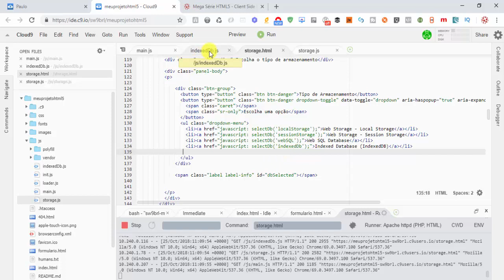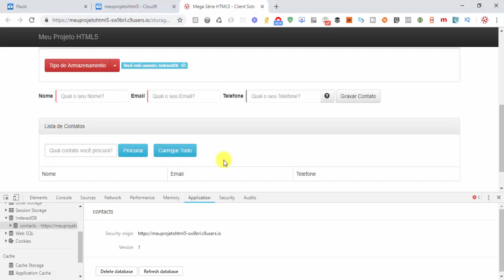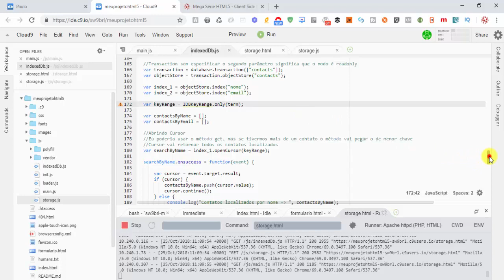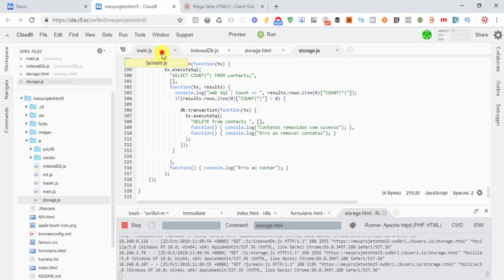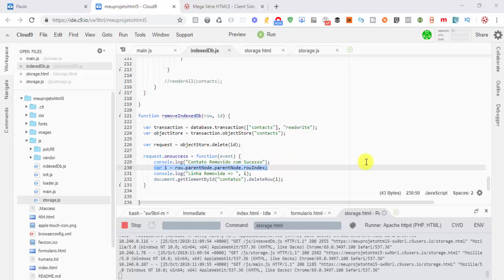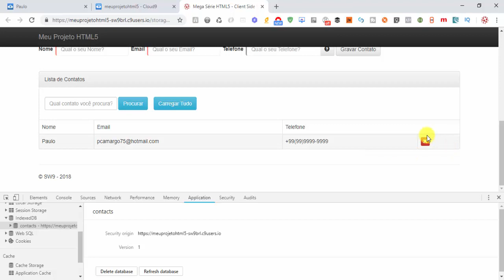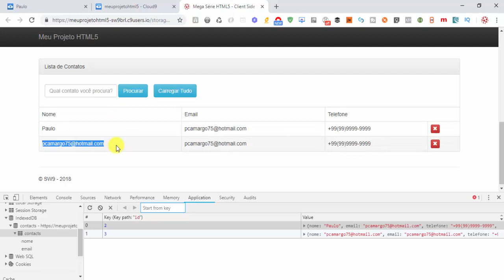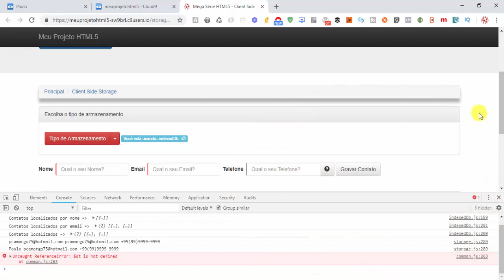Client Side Storage | Aula 8 - Evoluindo com a API IndexedDB | Série HTML5 | SW9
Olá a todos. Sejam bem-vindos ao Canal e Blog SW9

Você perdeu a AULA passada? Não se preocupe, segue então o link para acessá-la

O que veremos nesta aula?
Nesta AULA 8 vamos evoluir na utilização da API IndexedDb. Desta vez vamos implementar, em nossa página de contatos, as operações de buscar todos os contatos (getAll), pesquisar contatos a partir de termos digitados pelo usuário, e para finalizar criaremos uma função para remover um contato selecionado pelo usuário. Durante o processo, vocês vão aprender a trabalhar com cursor, índices e os métodos get e delete.

A partir desta ponto, tenho certeza que vou te ajudar melhor propondo um jogo de perguntas e respostas.  Vou imaginar algumas perguntas que você poderia fazer, e popor a reposta para cada uma delas. Com base nesta dinâmica, você vai entender as alternativas e a melhor implementação quando estiver usando IndexedDb.

Vamos ao jogo :-)

O que você pode fazer se quiser ...
1- Trazer todos os itens armazenados em um determinado ObjectStore?

Aqui no nosso caso, queremos trazer todos os contatos armazenados.

Existem duas formas de se fazer isso:

1.1. Uso de Cursor: a API indexedDb possui o recurso de cursor para trazer dados armazenados no banco de dados. Existem dois métodos disponíveis para quem deseja trabalhar com cursor.  O primeiro é chamado de openCursor e o segundo openKeyCursor.

openCursor Vs openKeyCursor

O openCursor permite abrir um cursor e trazer todas as propriedades de um objeto armazenado, já o openKeyCursor permite abrir um cursor que traz apenas as chaves do objeto.

1.2. Uso do método getAll: usando este método é possível trazer todos os objetos armazenados de uma únicas vez, sem precisar navegar entre os objetos, como acontece com o cursor. Além do getAll ser mais performático, ele retorna um único array contendo todos os objetos armazenados.

Importante: além do getAll() também existe o método getAllKeys().

Para a nossa AULA vamos usar o cursor, mais especificamente o openCursor, para trazermos todos os contatos armazenados no banco de dados.

Tudo bem. Mas como ficam as pessoas que querem saber como usar o getAll? Pensando nisso eu compartilho com vocês um trecho de código com a implementação desta alternativa:

## Código disponível no meu Blog

2- Trazer o contato que corresponde a uma chave específica?

Para este cenário, a melhor alternativa é utilizar o método get, que pode receber como parâmetro a chave primária, definida no momento da criação da collection (createObjectStore), ou algum índice criado durante a chamada ao evento onupgradeneeded.

Exemplo: ## Código disponível no meu Blog

3- Fazer uma busca por nome e telefone?

Neste caso criamos um índice composto, para na sequencia utilizá-lo em conjunto com cursor para fazermos uma busca na collection contatos.

Mas como fazer isso?

Lembrando que este código deve estar dentro do evento onupgradeneeded.

4- Fazer uma busca por nome ou email?

Pessoal, a solução para este caso será explicada na prática. No vídeo que preparei para vocês. :-)

5- Buscar contatos com base em alguma faixa de valores?

A API IndexedDb permite fazer pesquisas mais avançadas, como por exemplo buscar valores considerando um determinado intervalo (range).  Isso é possível graças ao recurso IDBKeyRange. Legal né?

No vídeo de hoje eu explico passo a passo a utilização do IDBKeyRange.only(x)

Logo abaixo segue uma tabela com as possíveis combinações.

## Tabela disponível no meu Blog

[Conclusão]
Na aula de hoje [Client Side Storage | Aula 8 - Evoluindo com API IndexedDB | Série HTML5 | SW9], demos sequência na Mega série sobre HTML 5.

Está disponível na minha área de downloads o projeto parcial.  Para acessá-lo basta clicar no link a seguir informar um e-mail válido e automaticamente receberá as instruções para acesso.

Dentro da minha área de Downloads, procure pela pasta HTML5/STORAGE.  O resto é com vocês :-)

[Links úteis]
Curso Relacionado: [Aprenda HTML 5 e CSS 3 e Comece a Criar Seus Próprios Sites]